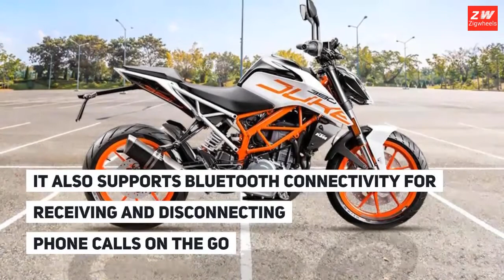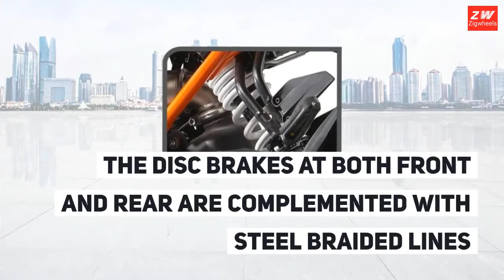KTM Duke 390 reviews | ZigWheels Philippines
The KTM Duke 390 has been single-handedly responsible for revolutionizing the entry-level performance-oriented segment with its top-class performance and riding dynamics. With an aggressive design and levels of kit inspired from the top-of-the-line KTMs, the Duke 390 offers a big bike experience at a much lower priced point and a scaled-down package. KTM currently offers the Duke 390 in two color options of orange and white.

If you love this video, make sure to leave us a like and please subscribe to our channel and hit that notification icon to be alerted whenever we upload a new video!